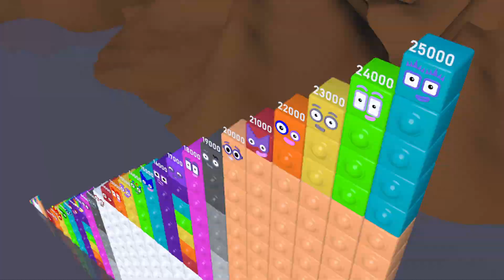Looking for Numberblocks Puzzle Step Squad 1 to 25,000 to 2500,000,000 MILLION BIGGEST!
Embark on a thrilling journey with the Numberblocks Puzzle Step Squad, as they explore numbers from 1 to 25,000 to 2,500,000,000 BILLION, encountering fascinating mathematical challenges and uncovering the vastness of numerical concepts in this epic adventure!